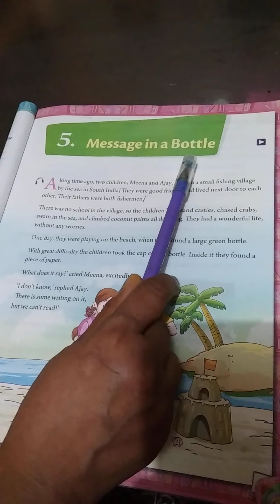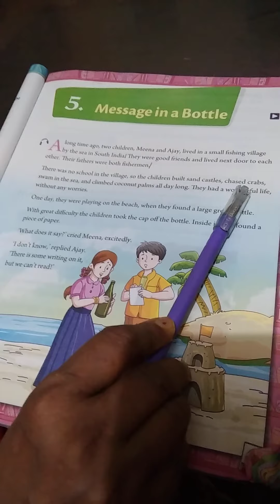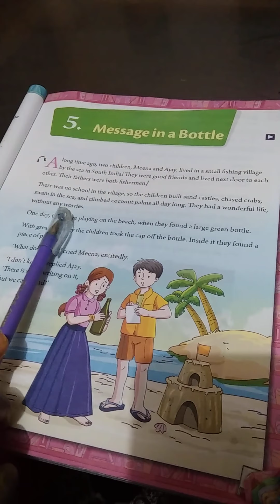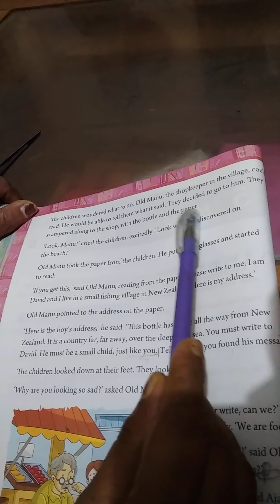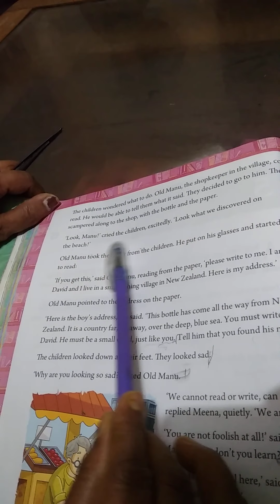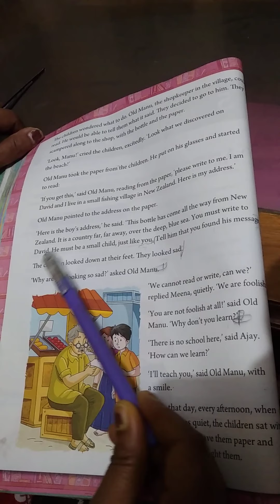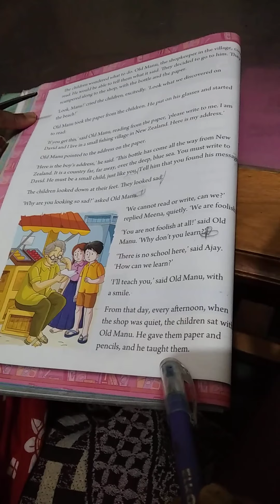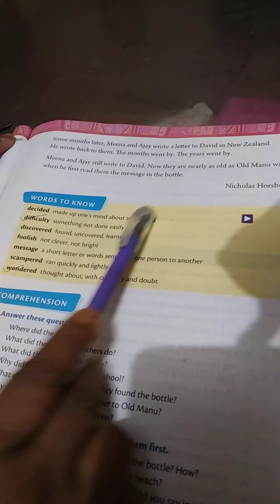Class 3 English literature (ch-5)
Explanation of message in a bottle